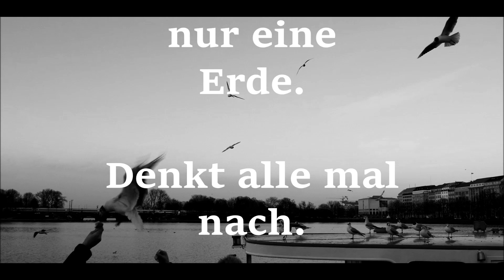Wieder ein Demo Merkel muss weg 19.03.2018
Deutsch. Englisch.

Schade das die Kommentare so menschenfeindlich waren ob Links oder Rechts. Habe ich Gelöscht .

Bin ein Mensch der nur Nachdenkt. Und die frage stelle bringt uns das vor ran ? wir haben noch soviel Zutun.

Zu gedenken an ein großen Mann Stephen Hawkings

Es war eine großartige Zeit um am leben zu sein,und theoretische Physik zu erforschen.Unser Bild des Universums hat sich in den letzten 50 Jahren sehr verändert. und ich bin glücklich ,wenn ich dazu ein kleinen Beitrag leisten konnte.Die Tatsache,dass wir Menschen als Ansammlung von Partikeln der Natur.In der lagen waren ,so nah an ein Verständnis der Gesetze zu kommen, die uns beherrschen,Ist ein großer Triumph.
Ich möchte meine Aufregung und meinen Enthusiasmus über diese Herausforderung teilen.Also erinnert euch daran nach oben zu den Sternen zu blicken und nicht nach unten auf die Fuße.Versucht ,einen Sinn zu Erkennen in dem was ihr seht und fragt euch, was das Universum existieren lässt.

to commemorate a great man Stephen Hawkings.

It was a great time to be alive and to explore theoretical physics. Our picture of the universe has changed a lot in the last 50 years and I am happy if I could make a small contribution to it The fact that we humans were as accumulation of particles of nature. Being able to come so close to an understanding of the laws that govern us is a great triumph.
So I want to share my excitement and enthusiasm for this challenge. So remember to look up to the stars and not down to the bottom. Try to make sense of what you see and wonder what the universe is leaves.

Camera:
(HD - 1080p)

Dieses Video und ausschnitte aus dem Video dürfen nicht ohne schriftliche Genehmigung verwendet werden!

Deutsch. Englisch. Polnisch.Russisch. Türkisch.

Jeśli Ci się spodoba: komentarz, kciuk, akcji i zapisz się! Dziękujemy!

Eğer gibi: Yorum, Yaşasın UP, pay ve ABONE! Teşekkür ederim